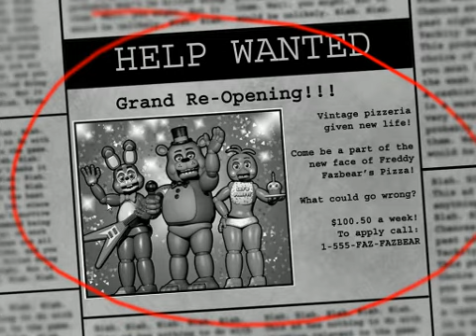FNAF 2 Preview w/ Red n Blue